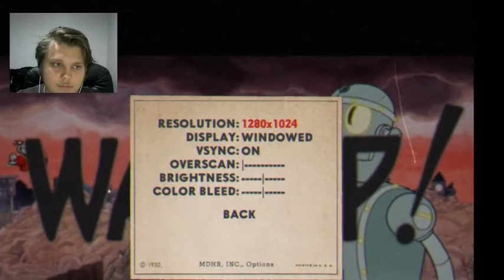I Can't Handle This Game (Cuphead)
I've never been this mad at a game in my life hope you enjoy